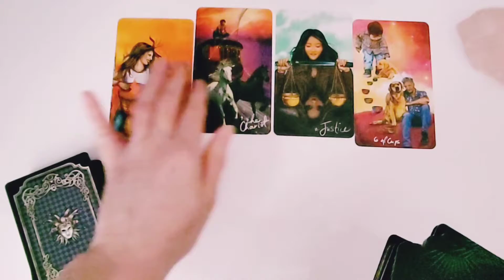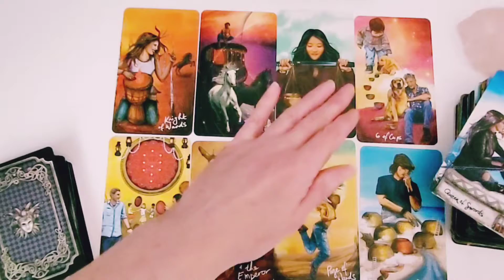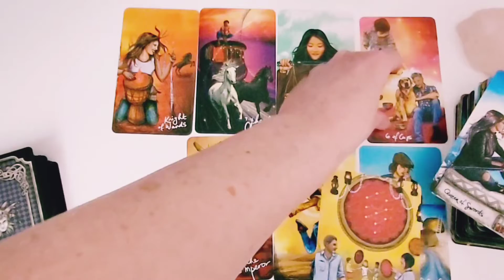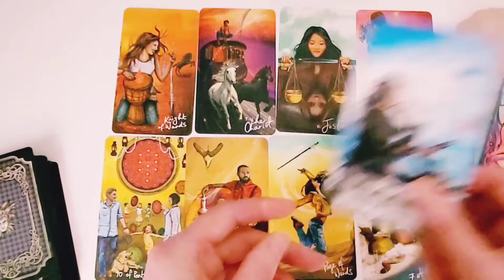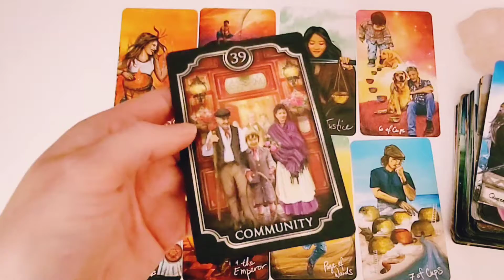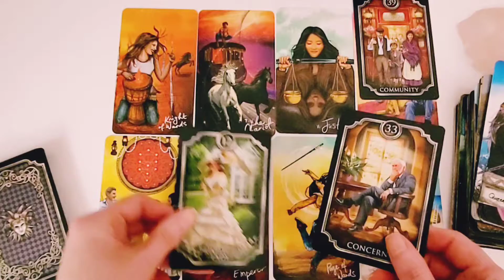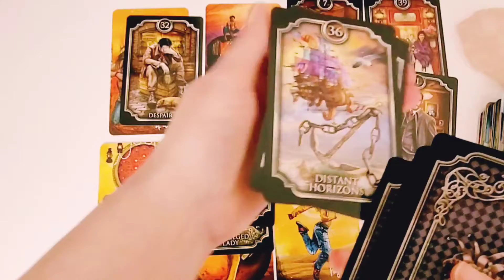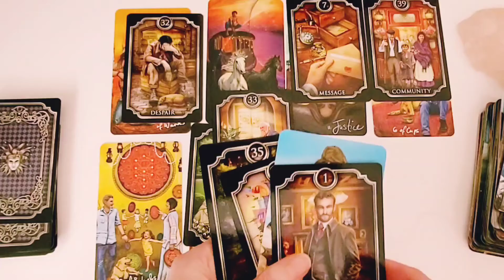VIRGO ♍️ AN EX RETURNS WITH AN OFFER BUT CAN YOU TRUST IT! 🔮 Timeless Love Reading ❤️